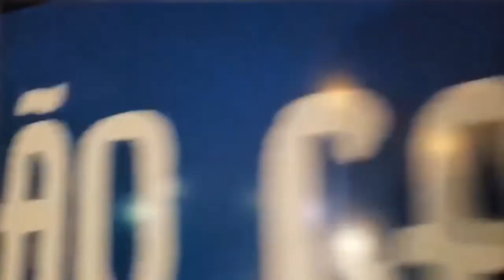🔴LIVE 02/04/2024 | 13H | FALANDO DE CRUZEIRO